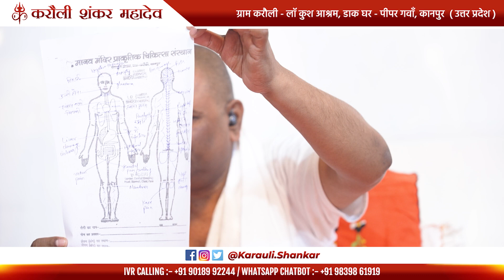बच्चे को असाध्य रोग की समस्या ! - "नहीं हो पाया पूरा Brain Develop" ॥ Karauli Shankar Mahadev